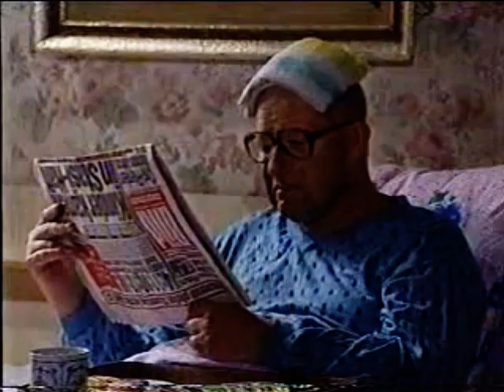Motzki 07 Der Geburtstag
Motzki 7